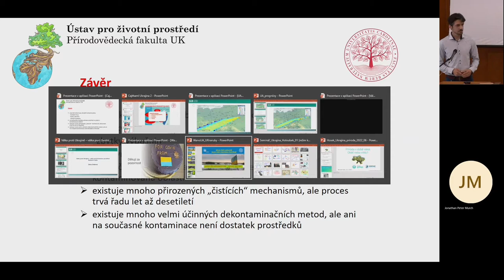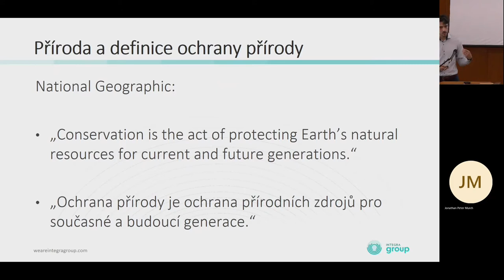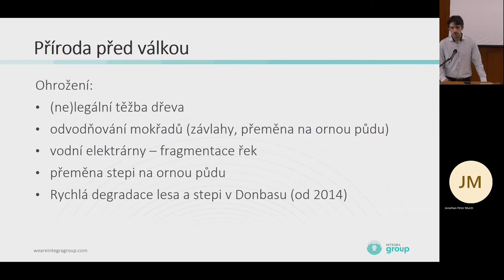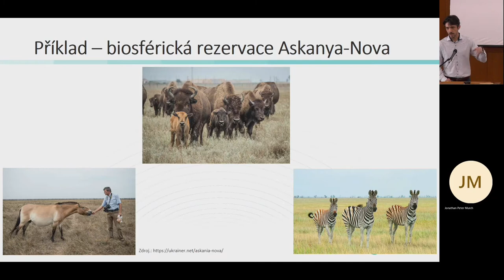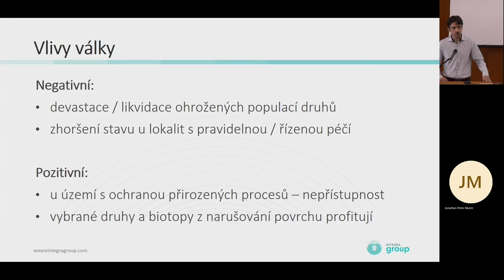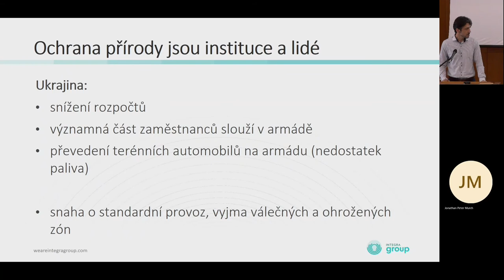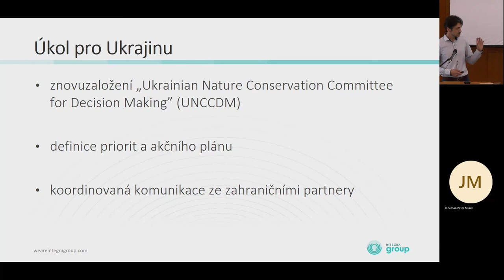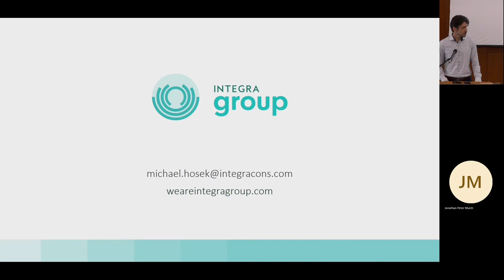Příroda v době válek, oběť nebo vítěz?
Záznam přednášky ze semináře "Válka proti Ukrajině, válka proti životnímu prostředí". Přednáší Michael Hošek, prezident Europarc Federation. Přednáška se zaměřuje na dopady války proti Ukrajině zejména na přírodu a biodiverzitu.